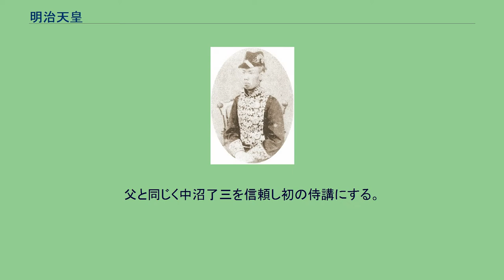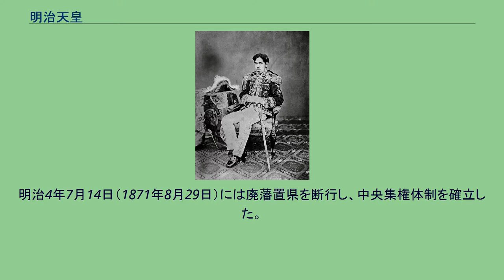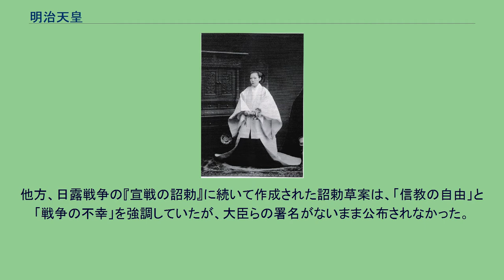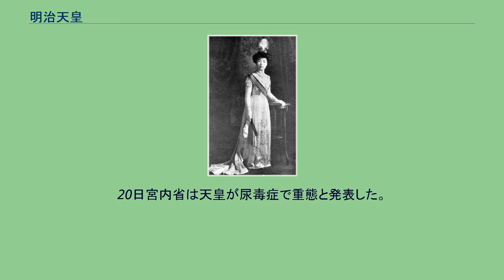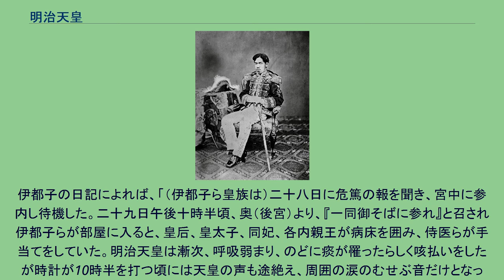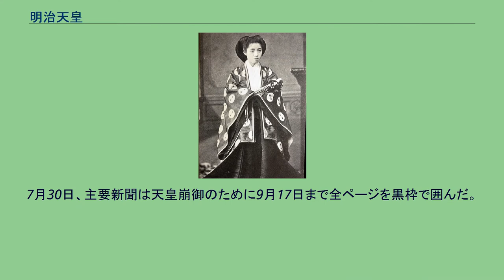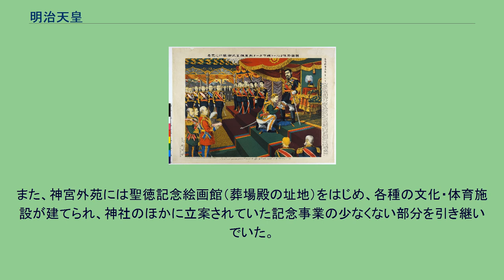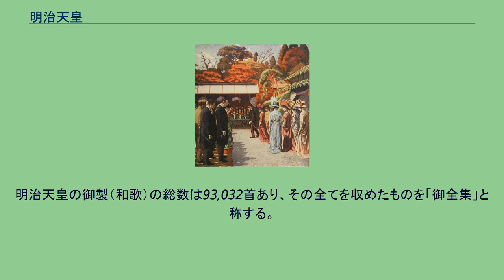明治天皇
束帯姿の明治天皇（明治5年〈1872年〉4月、内田九一撮影） 西洋式御服を着用した明治天皇（明治5年〈1872年〉） 1890年頃の明治天皇 明治天皇（めいじてんのう、1852年11月3日〈嘉永5年9月22日〉- 1912年〈明治45年／大正元年〉7月30日）は、日本の第122代天皇（在位:1867年2月13日〈慶応3年1月9日〉- 1912年〈明治45年／大正元年〉7月30日）。
諱は睦仁（むつひと）、御称号は祐宮（さちのみや）。
お印は永（えい）。
倒幕および攘夷派の象徴として近代日本の指導者と仰がれた。
皇族以外の摂政を設置し、かつ在位中に征夷大将軍がいた最後の天皇。
複都制としながらも東京府に皇居を置いた。
在位中、国力を伸長させた英明な天皇と謡われ「大帝」と称えられた。
皇后とともに和歌も多く残しており、その作品数は10万首以上に及ぶ。
孝明天皇の第二皇子。
生母は権大納言・中山忠能の娘・中山慶子。
嘉永5年9月22日（1852年11月3日）13時頃に京都石薬師の中山邸にて生誕。
8日目の9月29日、父・孝明天皇から祐宮（さちのみや）という幼名を賜る。
安政3年（1856年9月29日）に宮中に移るまで中山邸で育つ。
予定より2年遅れて万延元年閏3月16日（1860年5月6日）、深曽木の儀を行った。
7月10日（8月26日）に儲君と定められ、准后・九条夙子の実子とされる。
9月28日（11月10日）、親王宣下を受け「睦仁（むつひと）」の諱名を賜る。
元治元年7月19日（1864年8月20日）、朝廷に嘆願書を提出するために発砲しつつ御所に近づいている長州藩兵を会津・桑名・薩摩連合軍が撃退した（禁門の変）。
その翌日7月20日（8月21日）の夜、宮中に不審者が300人以上侵入するという騒動が起こり、パニックの中で睦仁親王が一時卒倒した。
「長州藩に内通した」との嫌疑で外祖父の中山忠能に蟄居処分が下ることとなる。
慶応2年12月25日（1867年1月30日）、父の孝明天皇が崩御すると慶応3年1月9日（同2月13日）、満14歳で践祚した。
元服前の践祚であったので、立太子礼を経ずに皇位継承をしている。
父と同じく中沼了三を信頼し初の侍講にする。
慶応4年1月15日（1868年2月8日）、元服し同年8月21日（10月6日）からの一連の儀式を経て、8月27日（10月12日）、内裏（京都御所）にて即位の礼を執り行い即位を内外に宣明する（詳細は明治の即位の礼を参照。大嘗祭は明治4年11月17日〈1871年12月28日〉に東京で挙行）。
12月28日、一条美子を皇后に冊立する。
践祚から間もなく、薩摩藩や一部の公卿を中心に討幕論が形成され、幕府と討幕派はそれぞれ朝廷への工作を強めていた。
慶応3年10月14日（1867年11月9日）、征夷大将軍・徳川慶喜が討幕の大義名分を消滅させるために大政奉還を奏上した為、翌15日（11月10日）、明治天皇は上奏を勅許し、約680年続いた武家政権に終止符を打った。
12月9日（1868年1月3日）、薩摩藩・広島藩・尾張藩・福井藩・土佐藩による政変が発生すると王政復古の大号令を発し、新政府樹立を宣言する。
慶応4年（1868年）12月11日（1月5日）から始まった戊辰戦争においては、仁和寺宮嘉彰親王に錦旗と節刀を与えて征討大将軍に任命し、旧幕府勢力を鎮圧した。
明治元年（1868年）武州六郷船渡図月岡芳年画 この間、慶応4年（明治元年）3月14日（1868年4月6日）には五箇条の御誓文を発布して新政府の基本方針を表明し、閏4月21日（6月11日）には政体書によって新しい政治制度を採用。
また、明治と改元して「一世一元の制」を定めた（改元の詔書を発したのは、慶応4年9月8日〈1868年10月23日〉。しかし、改元は慶応4年1月1日〈1868年1月25日〉に遡って適用するとした）。
江戸開城から半年を経た明治元年10月13日（1868年11月26日）、明治天皇は初めて江戸に行幸し同日、江戸を東京に改称し、江戸城を東京城に改称（東京奠都）。
一旦京都に還幸後、翌明治2年（1869年）に再び東京に移り、崩御まで東京に居住していた。
明治2年6月17日（1869年7月25日）には版籍奉還の上表を勅許した。
当初、新政府内では公家や旧大名が中心メンバーを占めていたが、東京へ遷ったことも一つのきっかけと...